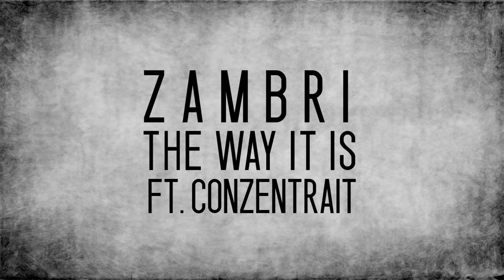Zambri - The Way It Is (ft. Conzentrait)